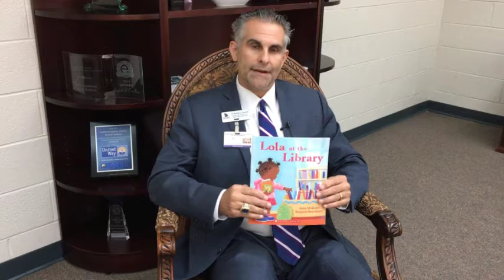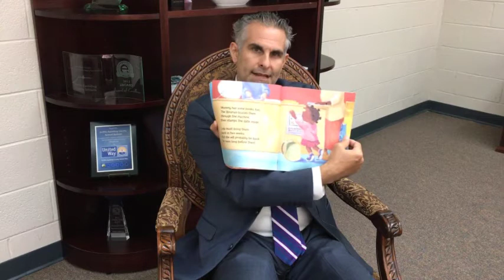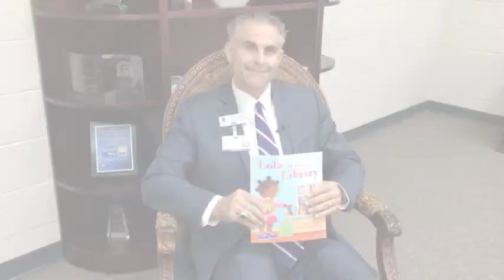Dr Norman Sauce Georgia Pre K Week Video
Executive Director of Elementary Education Dr. Norman Sauce reading in celebration of 10th Annual Georgia Pre-K Week.